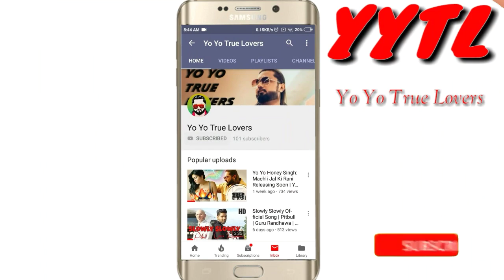आखिर ऐसा क्या कहा Jassi Gill ने Yo Yo Honey Singh और Guru Randhawa के बारे मैं ?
Thanks all for your LOVE and SUPPORT 🙏🙏